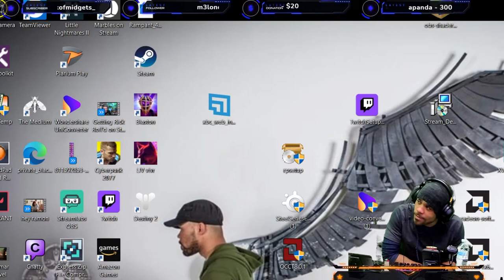REEL Anime cut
ReelJohnRa Be on that Beyond Genres Tip